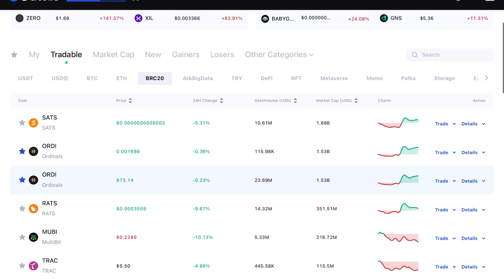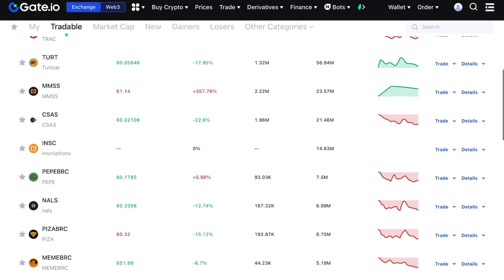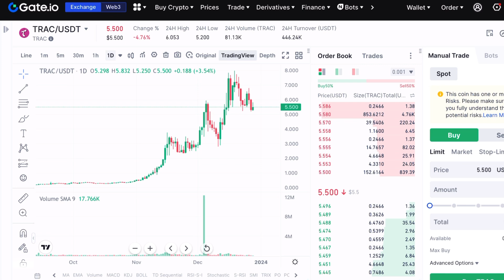Brc20 projects ഇനി എളുപ്പത്തിൽ വാങ്ങാം🔥|Buy Brc20 projects easily🔥|Gate io brc20 Airdrop 🔥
Today in this video we are going to learn how to buy brc20 projects easily.Brc20 projects malayalam.